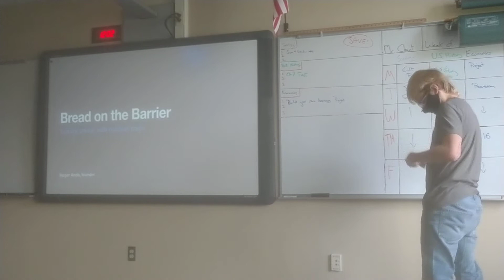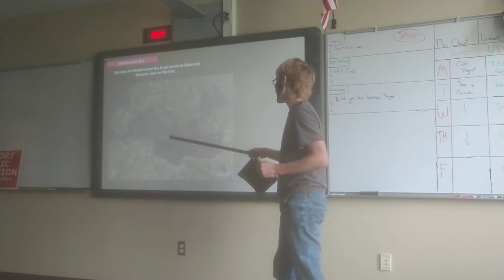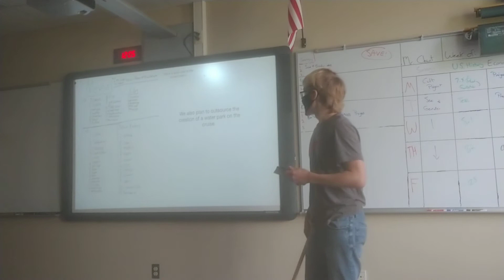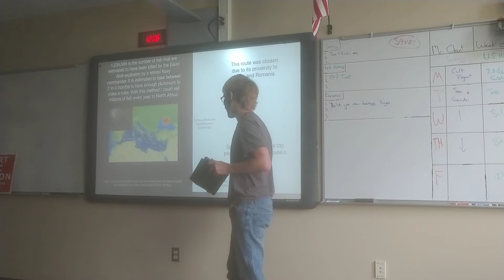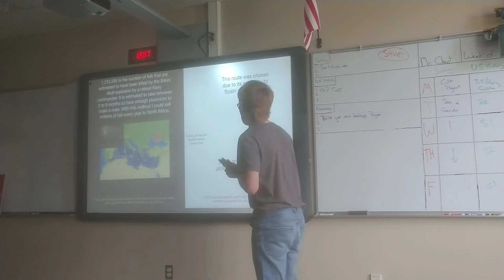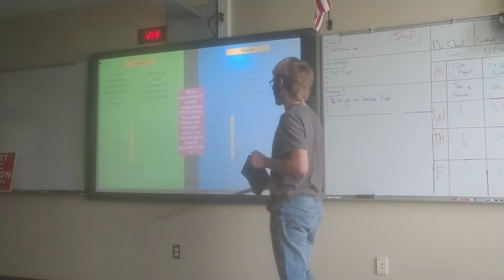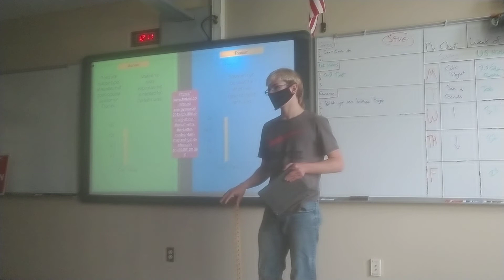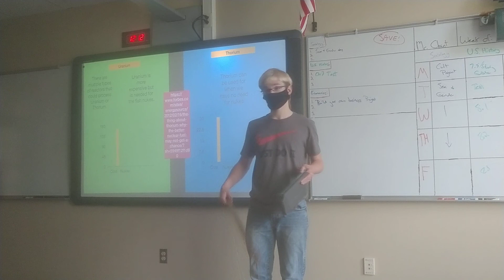Bread on the Barrier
Albania had it coming.